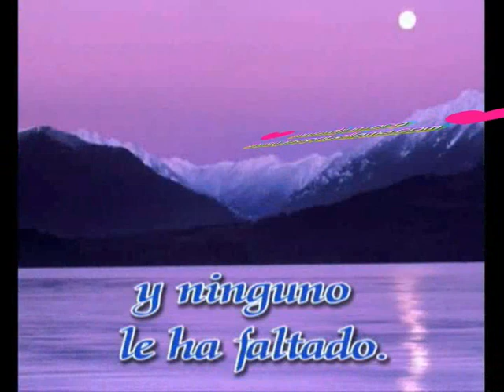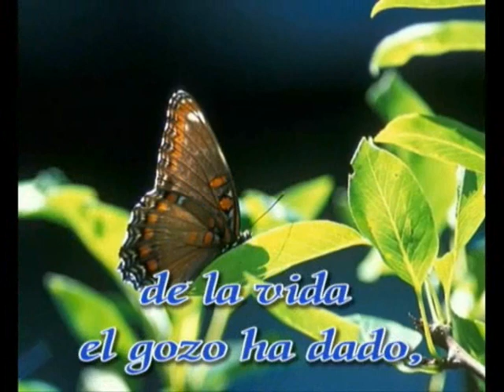Sabes cuantos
Video canto del himnario Adventista